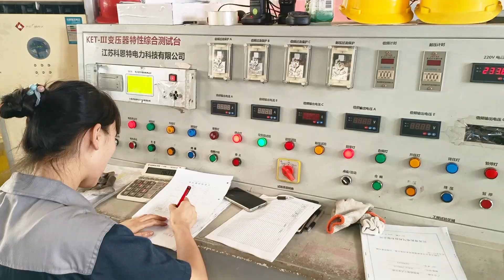Oil immersed transformer, 1 MVA, 20 KV, electrical power transformer China manufacturer, price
Putuo Power Transformer manufacturer
Production Range
Dry type & oil immersed transformers
Cooling Type: AN/AF/ONAN/ONAF, etc.
Phase: 3
Winding: 2
Maximum Capacity: 25000 kVA
Maximum Volage: 35 KV
Winding Material: copper/ aluminum
Iron Core: cold-rolled silicon electrical steel sheet
Voltage Regulating Method: unexcited/ OLTC (on-load tapping change)
Protection Class: IP00, IP20, IP30, etc.
Manufacturing Standard: GB1094.1(IEC60076)
Origin: China
Recommended products:
80kva 20kv/127v power/distribution transformer supplier in china, quality, price, custom. Best distribution transformer for hospital, china company, short lead time, price . Good power transformer for bitcoin mining machine, china factory, inventory, price . Oil immersed transformer, 1 MVA, 20 KV, 2000 kva 10/0.24 kv dry type distribution transformer, china manufacturer seller, price, customized. 1000 kva 6.3 kv resin insulation dry type distribution transformer, china manufacturer, price, customized. Hermetic-800 kva-6, 6.3, 10, 10.5, 11/0.4 kv-oil immersed transformer- off load tap change Customization compact substation supplier, of inventory. High grade distribution transformer for tool factory, dimension parameter seller, Oil immersed transformer, 1 MVA, 20 KV, inventory, price. American type substation used for mining enterprises, quick delivery. Liquid transformer manufacturer outside of usa. Liquid transformer supplier jamaica. Encapusulated dry type transformer, ip20,ip21,ip31,ip40, china manufacturer
800 kva 6.6 kv/415 v power/distribution transformer company in dimension parameter, quality, price, custom. Customization box type substation seller, early shipment data. Customized compact substation supplier, of inventory. Power transformer, 3 phase transformer, china exporter, maker, cheapest, videos. Oil transformer manufacturer homes. Air force cooled dry type transformer, with well-known and reviewed, china manufacturer
Dry transformer factory 75 kva 480d208y120.
Oil immersed transformer factory water-cooled. Custom-made fabricated substation wholesaler, fast lead time. 2 mva 34/6.3 kv oil immersed power transformer with oltc, china manufacturer seller, price, customized. Good distribution transformer for sofa factory, china supplier, inventory, price. Reliable resin cast dry transformer types and working out. Understanding the hs code for distribution transformers: What you need to know